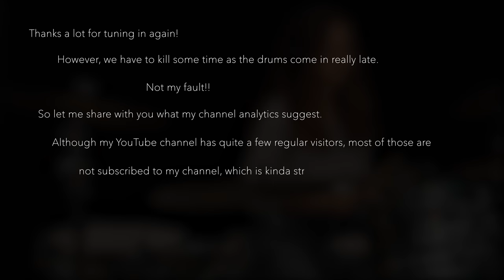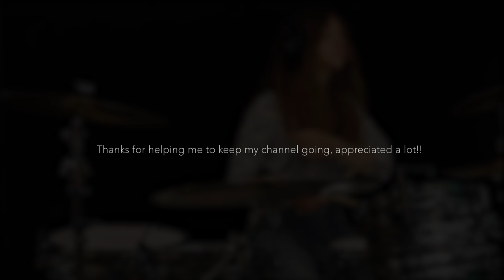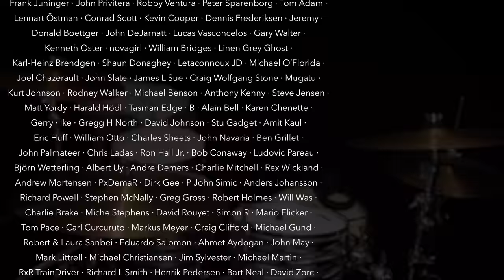Come Sail Away (Styx) | Drum Cover by Sina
My equipment:
Kirchhoff Schlagwerk